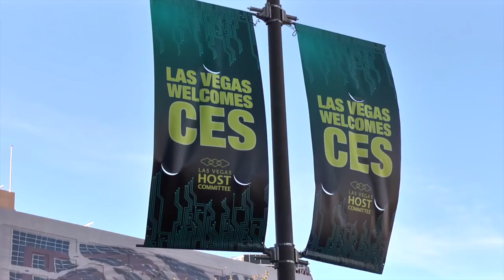CES 2016 - Yunecc drones and Intel's RealSense chipsets - future drone intelligence here now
Probably the biggest advance in drone technology to date, not just a stable platform but a machine that can interpret its surrounding and take avoiding action. More than just a simple ultrasonic sensor system Intels' RealSense uses high definition video cameras and on board processing to interpret the world around it. It has a sense of presence and can make intelligent decisions based on this awareness. This is the future of drones, not only can you programme in a route but the drone can sense obstacles and take action. And this tech is at an affordable price!